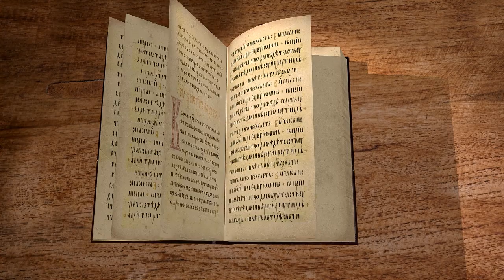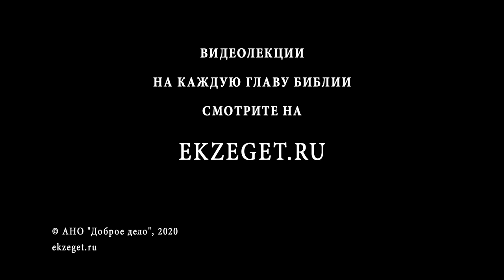Послание Иакова. Глава 4. Священник Антоний Лакирев. Новый Завет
Продолжаем цикл лекций по книге Нового Завета Послание Иакова. Разбираем 4 главу с иереем Антонием Лакиревым.
В данной главе апостол продолжает вести речь об истинной мудрости, рассказывая про дружбу с миром и вражду против Бога, предостерегает от злословия, гордости и самоуверенности.